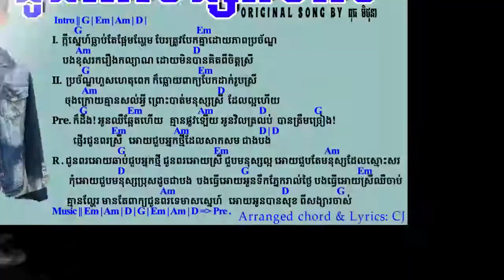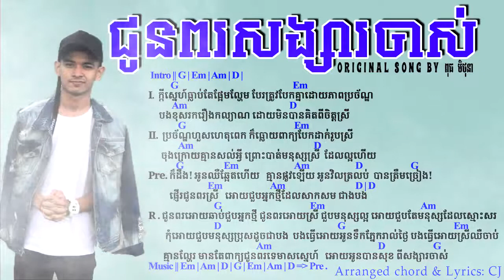ជូនពរសង្សាចាស់ ច្រៀងដោយ៖ ពុធ មិថុនា, {Official Audio} Original Song 2017